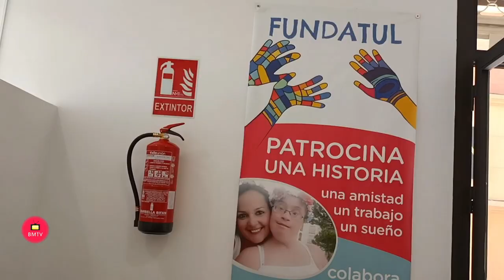La candidata por el Partido Popular de Málaga al Parlamento andaluz Dñª Francisca Caracuel visita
La candidata por el Partido Popular de Málaga al Parlamento andaluz Dñª Francisca  Caracuel visita las instalaciones de Fundatul  acompañada de su Presidenta Remedios Nieto Palacio